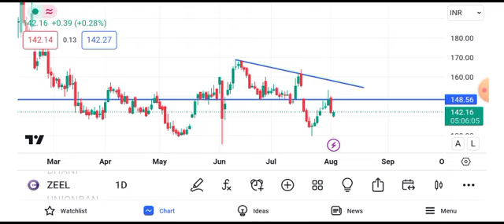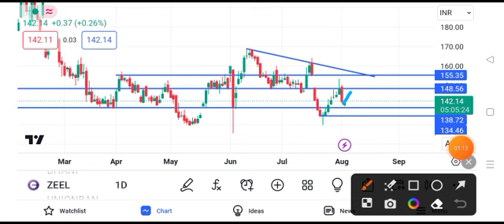zee entertainment share news today